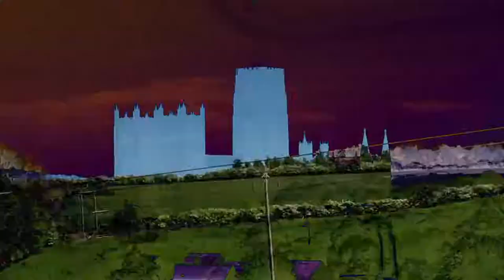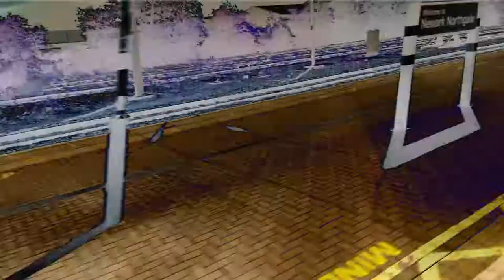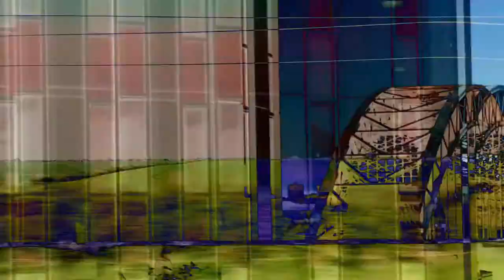Ozric Tentacles - Butterfly Garden (Music Video)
placid dances with firearms and fierce trainline overlays